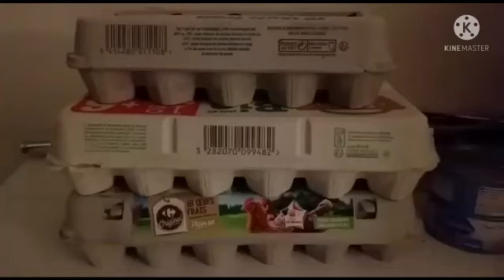Bation ki Ahmiat | How i organize Grocery | Grocery Hall urdu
Manage grocery in short time

bation ka naseeb
batain q Aham hain
Islam main bati ka muqam
grocery haul
grocery management
urdu vlog
hindi vlog